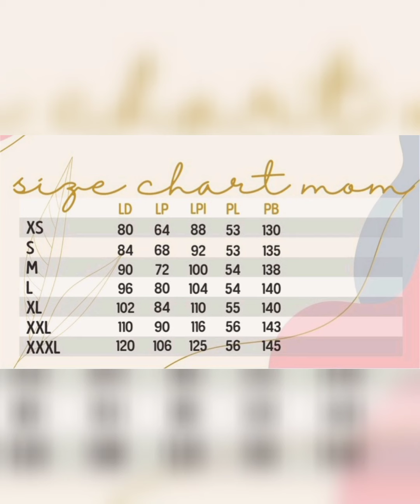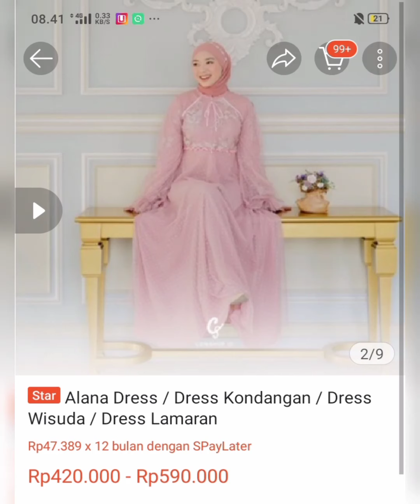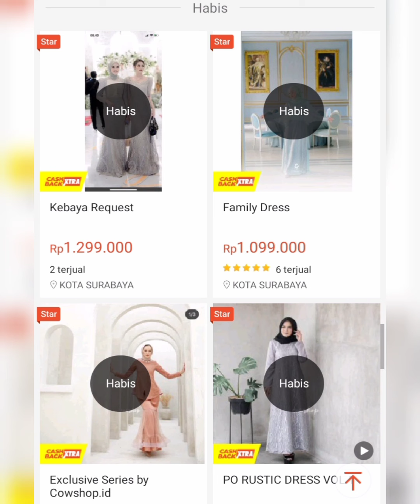Viral Harga Gamis Brokat Terbaru Trend Remaja Milenial Kondangan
Tersedia berbagai ukuran dan bisa reques size, Dress Brokat super cantik Jika ingin memesan silahkan klik link berikut ini :
bisa cod  💕